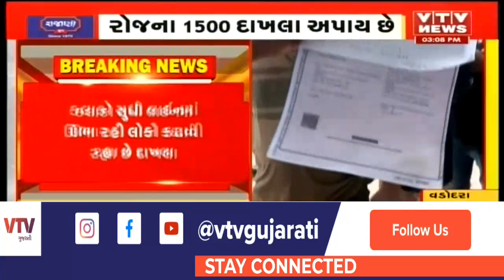Vadodara ના કેવડાબાગ સ્થિત કચેરીમાં જન્મ મરણના દાખલા મેળવવા લોકોની લાઈન | VTV Gujarati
Vadodara ના કેવડાબાગ સ્થિત કચેરીમાં જન્મ મરણના દાખલા મેળવવા લોકોની લાઈન